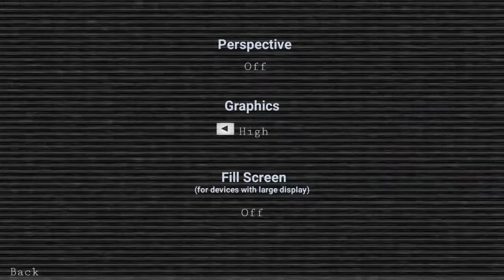Some Nights at Joe's Remake (Android) Gameplay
The Caretaker - Drifiting The Time Misplaced (FNATI 2020 Custom Night Theme)